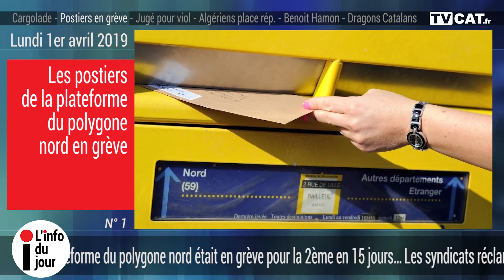[FLASH INFO] L'info du jour N°1 lundi 1er avril 2019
Le Journal Catalan est le premier journal gratuit d'informations des Pyrénées-Orientales. Il est disponible en version papier, distribué gratuitement sur Perpignan et sa région, sur le et sur Faceboook